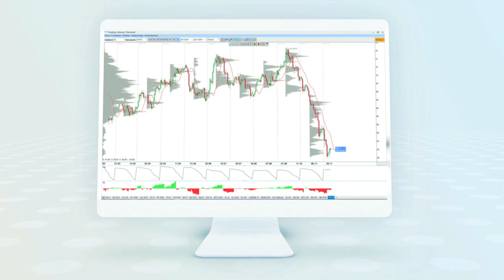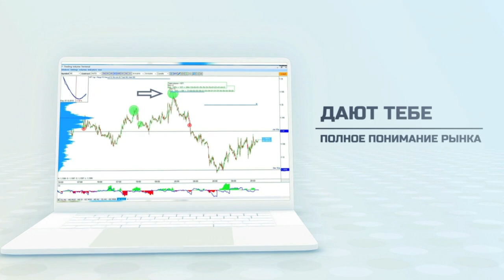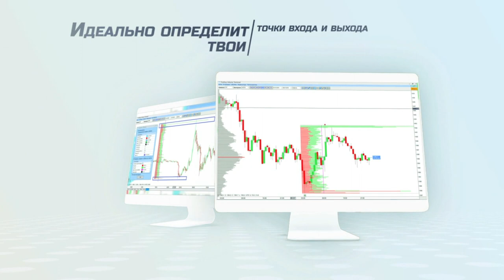Trading Volume Terminal - первая платформа для комплексного анализа реального рынка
Trading Volume Terminal - это первая и лучшая платформа для комплексного анализа рынка и успешного трейдинга

Где взять

Уроки и обучение по платформе на нашем канале здесь и

Обучение

Експресс-курс. Быстрое знакомство с TVT и пару стратегий (входит в пакет на 1 месяц)